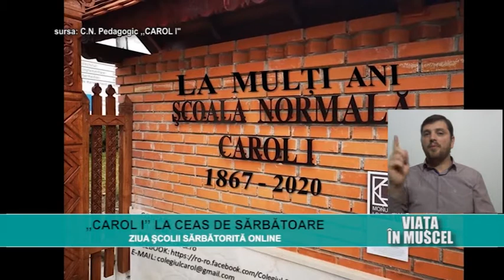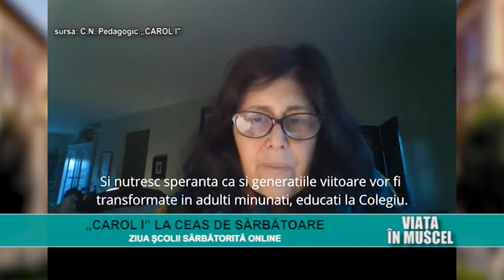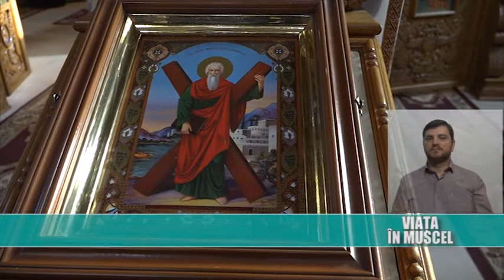viata in muscel 01 12 2020